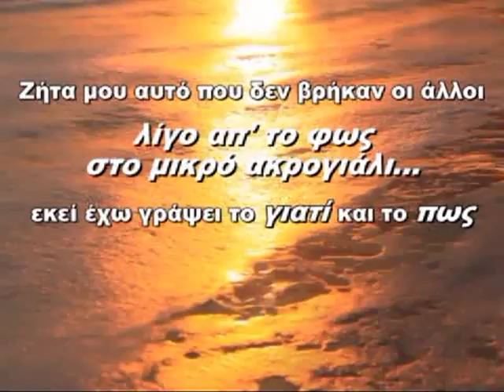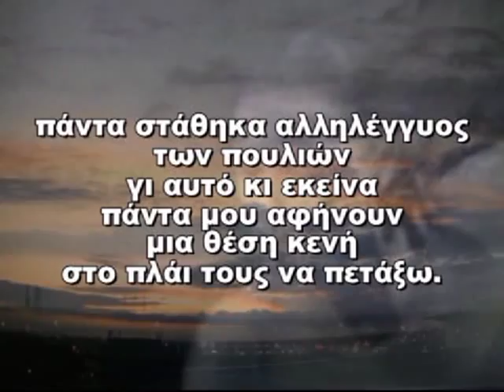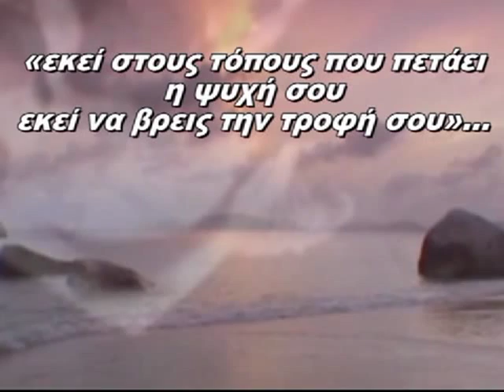ΖΗΤΑ ΜΟΥ ΑΥΤΟ ΠΟΥ ΔΕΝ ΒΡΗΚΑΝ ΟΙ ΑΛΛΟΙ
αντάρα και γαλήνη
θύμησες που τις βούλιαξε
του ταξιδιού η δίνη
σαν πάντα πιάνει ένας καιρός
στην πλώρη και τη πρύμνη
και των  κυμάτων ο θεός
στο πέλαγο μ' αφήνει.